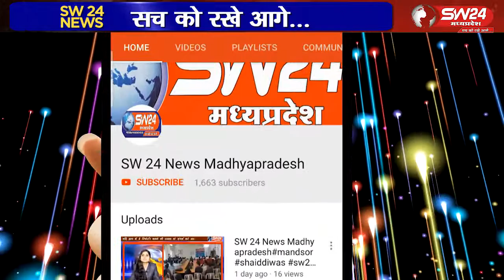Khargone | SW 24 News Madhyapradesh | SW24Khargone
खरगोन जिले में जल आवर्धन योजना अंतर्गत पाईप लाईन बिछाने का कार्य जी एम सी कम्पनी द्वारा जोरो पर कराया जा रहा है ऐसे में मजदूरो को पेमेंट नही मिल रहा इसी बात को लेकर मजदूर ठेकेदार के खिलाफ नारेबाजी करते हुये जिला कलेक्टर कार्यालय पहुँचे और अपनी पीड़ा सुनाई।
खरगोन से जयंत गुप्ता की रिर्पोट।